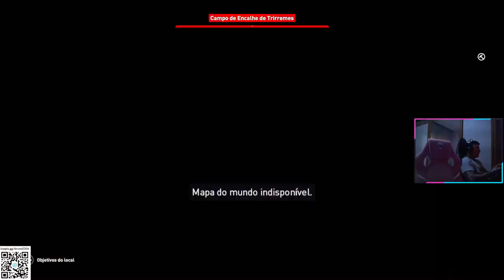ASSASSIN'S CREED ORIGINS - GAMEPLAY PART 18